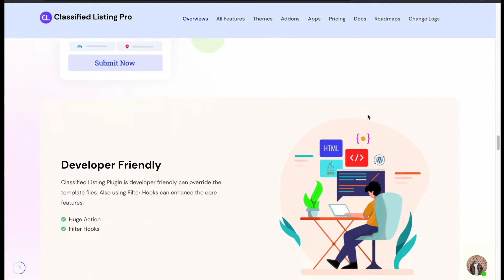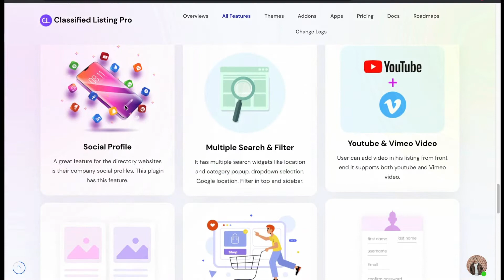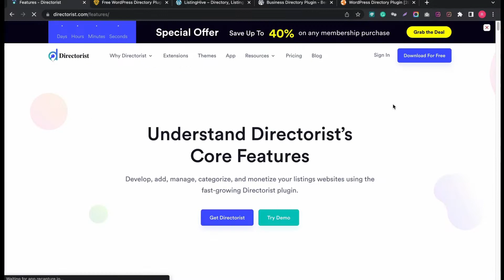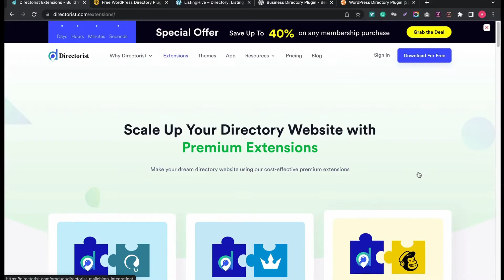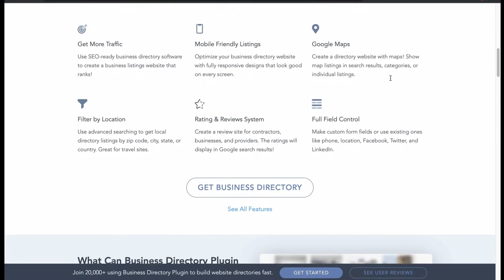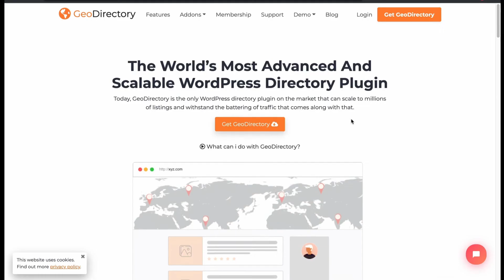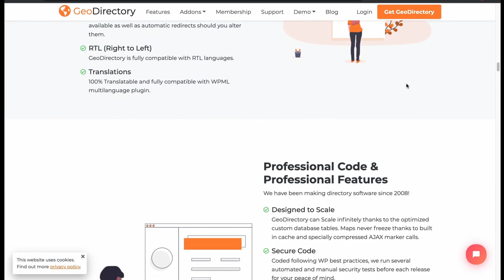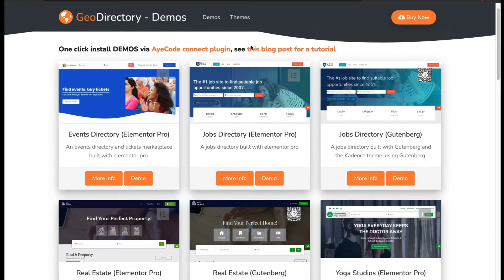The 5 Best Wordpress Directory Plugin To Build Directory Website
Creating an online directory requires to have some knowledge of web coding. However, with WordPress, you have a more straightforward and sensible option. WordPress presents countless plugins and themes that help you create a website with no coding knowledge required. All you need to do is choose one of the best WordPress directory plugins, and you’ll have a great online directory in minutes.

Selecting the best WordPress directory Plugins for your site may take time since many WordPress plugins are available. Therefore, we have narrowed your search to the five best to save your valuable time. All the plugins in this list are robust and functional. Check them out and choose your favorite.